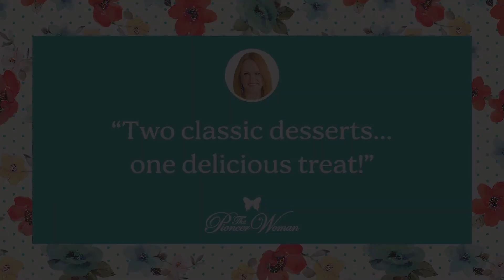How to Make Cheesecake Brownies | The Pioneer Woman - Ree Drummond Recipes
Cheesecake brownies are proof that you can, in fact, make brownies even better. (Doesn't cheesecake make everything better?) This sweet treat tops fudge-y brownies with fluffy cheesecake, then swirls the two together so you get a little of both in every bite. Here's a trick to keep the layers flat and even: Freeze the bottom layer of brownie batter in the pan for a few minutes before adding the cheesecake, swirling, and baking. Add these to your list of Christmas desserts or enjoy these bars anytime the craving strikes for a chocolate dessert.

How do you know when cheesecake brownies are done?

As the bake time winds down, the best way to determine if brownies are done is by grabbing a toothpick. Insert it in the middle of the brownies and pull it out. If batter covers the pick, the brownies need to bake for a bit longer. However, if just a few moist crumbs are attached, the brownies are done.

What can you add to cheesecake brownies?

For festive holiday flair, sprinkle chopped peppermints over the top of the finished brownies. Or top with toasted, chopped nuts for some crunch any time of year.

Do cheesecake brownies need to be refrigerated?

Any dessert with a fair amount of dairy, like cream cheese, should be refrigerated in an airtight container once baked and cooled. Luckily, these brownies taste even better when chilled!

What does sour cream add to a cheesecake?

Sour cream lightens the cream cheese and egg mixture for a cheesecake that has a fluffier texture and a bit more tang. That tang is the perfect match for rich, chocolate-y brownies.

What makes a brownie fudgy verses cakey?

Fudgy brownies will have more fat (butter and chocolate) and liquid (eggs) than flour, so the brownies stay dense and moist when baked. Cakey brownies have more flour, so they bake up taller and lighter. For cheesecake brownies, fudgy is the best choice: They're sturdy enough to hold that top cheesecake layer and rich enough to balance the cheesecake tang.

YIELDS:
16 serving(s)
PREP TIME:
30 mins
TOTAL TIME:
4 hrs 25 mins
Ingredients
Nonstick cooking spray
1 c. plus 2 tbsp. unsalted butter
4 oz. unsweetened chocolate, chopped.
5 tbsp. unsweetened cocoa powder
3/4 c. packed light brown sugar.
2 c. granulated sugar, divided.
6 large eggs, at room temperature, divided.
4 1/2 tsp. vanilla extract, divided.
1 3/4 c. all-purpose flour
1/2 tsp. kosher salt, plus a pinch
12 oz. cream cheese, at room temperature
1/3 c. sour cream
1 tbsp. milk

Directions
1
Preheat the oven to 325°F. Grease a 13-by-9-inch baking pan with cooking spray. Line the pan with parchment paper, leaving 2 inches on the long sides. Grease the parchment with cooking spray.
2
In a medium saucepan over low heat, melt the butter with the chocolate, whisking until smooth and fully melted. Remove the saucepan from the heat. Whisk in the cocoa powder until smooth. Stir in the brown sugar and 1 1/2 cup of the granulated sugar.
3
Whisking constantly, add 5 of the eggs, one at a time, mixing until fully incorporated after each addition. Whisk in 3 teaspoons of the vanilla. Add the flour and 1/2 teaspoon of the salt and whisk until completely smooth; the mixture will be very thick. Set aside 2/3 cup of the brownie batter in a small bowl. Spoon the remaining batter into the lined pan, using a spatula to spread it in an even layer. Place the pan in the freezer for 10 minutes.
4
In a large bowl using an electric mixer, beat the cream cheese, remaining 1/2 cup of granulated sugar, pinch of salt, and remaining 1 1/2 teaspoons of vanilla at medium speed until fully incorporated and creamy, 30 seconds to 1 minute. Beat in the sour cream until well combined. Add the remaining egg and mix until fully combined.
5
Carefully pour the cheesecake mixture over the cold brownie layer; spread into a smooth layer. Add the milk to the reserved 2/3 cup brownie batter, stirring until well combined. Dollop the brownie mixture by the teaspoonful randomly over the top of the cheesecake batter in the pan. Using a toothpick, skewer, or paring knife, swirl the brownie mixture into the cheesecake mixture, being careful not to press too deep to disturb the brownie layer.
6
Bake until a wooden pick inserted in the center comes out clean (a few crumbs attached are OK), 50 to 55 minutes. Cool completely on a wire rack, about 3 hours. Cut into 16 bars.
Tip: Store the brownies in an airtight container, refrigerated, for up to three days.